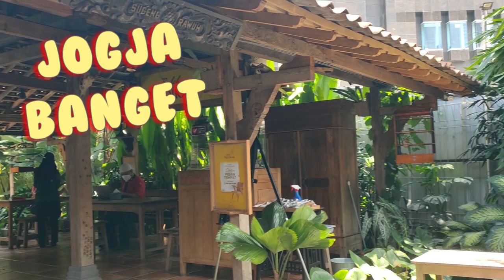MASAKAN JOGJA ENAK DI RESTORAN OUTDOOR JAKARTA. MIE GODOG JAWA DAN BEBEK ENAK DI BEBEK PERDIKAN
Masakan Jogja enak di restoran outdoor Jakarta. Mie godog Jawa dan bebek enak di retoran Bebek Perdikan, Restoran Asri di tengah kota Jakarta. Walaupun tempat nya nyempil, tapi ga usah khawatir, ada tempat parkir cukup luas di sebelah gang nya.

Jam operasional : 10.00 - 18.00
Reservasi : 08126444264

Happy watching!! 🥰